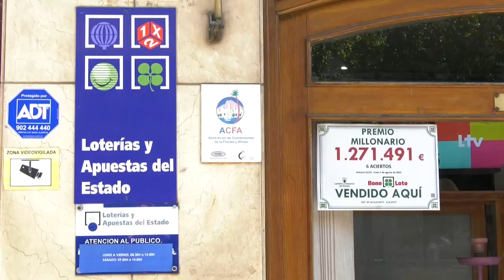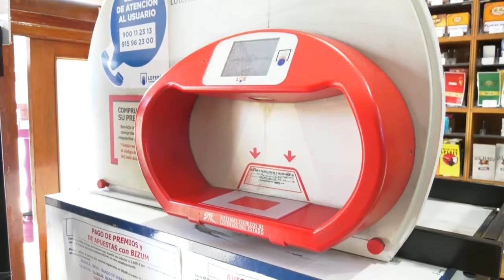Una indigente alicantina ha ganado 1'2 millones de euros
Una mujer que pedía limosna en Alicante, en el barrio de la Florida, ha ganado esta semana el primer premio de la Bonoloto de 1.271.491 euros. El boleto acertante ha sido de Primera Categoría, con seis aciertos, por lo que la ganadora, una persona muy conocida del barrio por pedir limosna en la calle, percibirá un premio de 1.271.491 euros.

"¡Me habéis solucionado la vida!", fue el grito de celebración con el que entró este jueves al estanco que le vendió el boleto, ubicado en el número 70 de la avenida de Orihuela.

Las responsables del estanco, que también es receptora mixta de loterías, han confirmado que la ganadora es una vecina del barrio, de etnia gitana, conocida por pedir limosna frente a las puertas de un banco y un supermercado que se encuentran frente al local, que también es un estanco: "Vino ayer (este jueves) y nos dijo que le habíamos solucionado la vida. Hemos hecho feliz a alguien que todo el mundo quería en el barrio. La mujer tenía deudas y problemas económicos".

La ganadora era habitual del barrio: "Venía todos los días sobre las 9 de la mañana y hacía una jornada de trabajo hasta las 14 horas pidiendo. Se sentaba entre el supermercado y el banco, frente a la sucursal. Cuando terminaba, venía y me decía: 'Nena, ya estoy aquí'. Siempre se llevaba Bonoloto y Primitiva, Euromillón no porque era muy caro", comenta la vendedora del estanco.

También varios vecinos de la zona han comentado que vieron a la acertante, a la que conocían por pedir en la calle, celebrar que le había tocado la Bonoloto. "Es un barrio de Alicante que no se suele nombrar tanto, estamos muy contentos por el premio", ha apuntado Torregrosa.